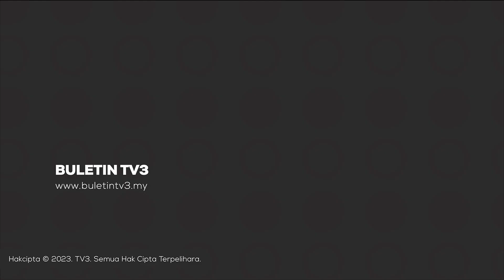KEBAKARAN | Madrasah Musnah Dijilat Api, 22 Pelajar Selamat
Bangunan Madrasah Al Fattah di Kampung Sungai Tiram, Batu 19, Sandakan, Sabah musnah dalam kebakaran, awal pagi tadi.